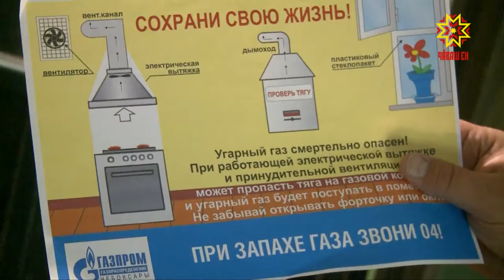Çулталăкра пĕрре — тĕрĕслев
Хваттерте е çуртра газпа ĕçлекен хатĕр-хĕтĕр пулсан, кил хуçисен «кăвак çулăмпа» тивĕçтерекенсемпе килĕшÿ тумалла. Çакăн пирки Раççей Правительствин 2013-мĕш çулхи йышăнăвĕнче палăртнă. Газ службинче ĕçлекенсем тивĕçĕ - киле килсе тĕрĕслев ирттересси.